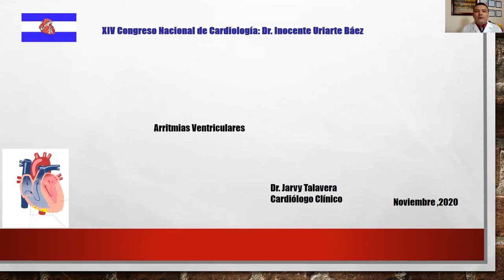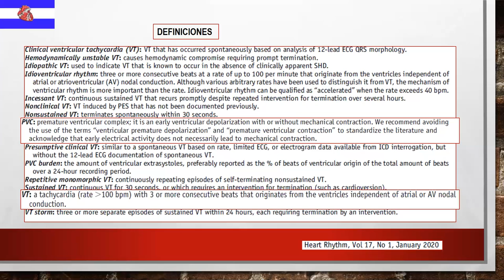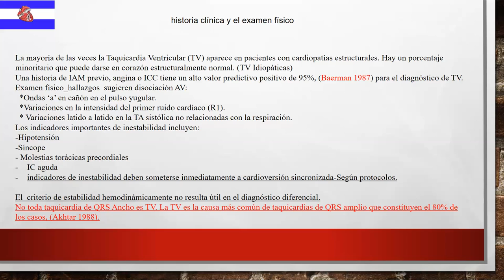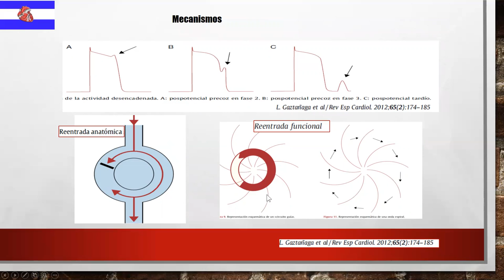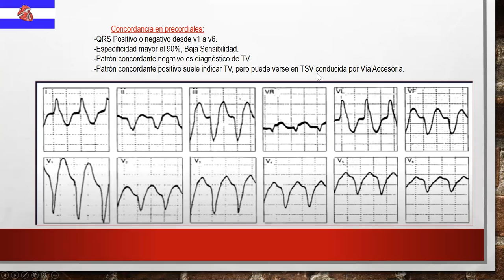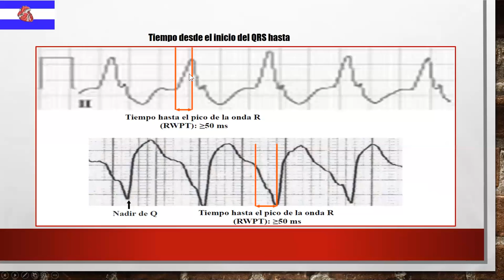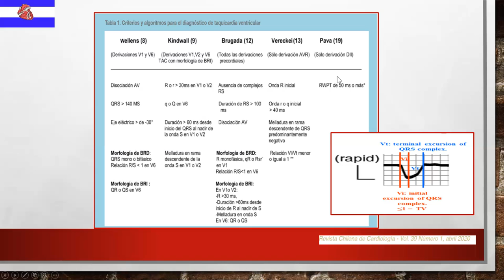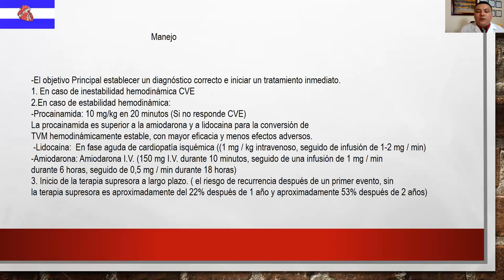ARRTMIAS VENTRICULARES DR JARVY TALAVERA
PONENCIA DEL XIV CONGRESO NACIONAL DE CARDIOLOGIA 2020. ASCANI